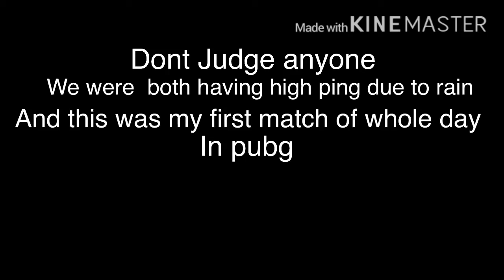HIGH PING VS HIGH PING | PUBGMOBILE 1v1 TDM